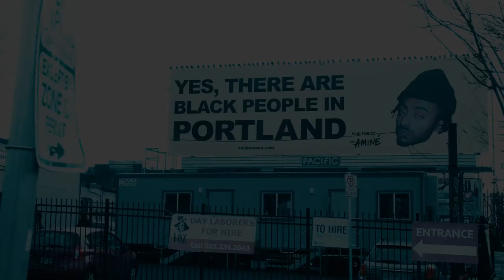Black Portland (Trailer)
If it's Black and its in Portland, it's in Black Portland